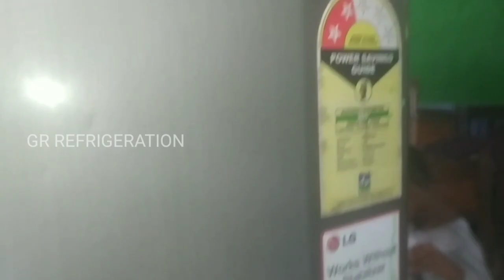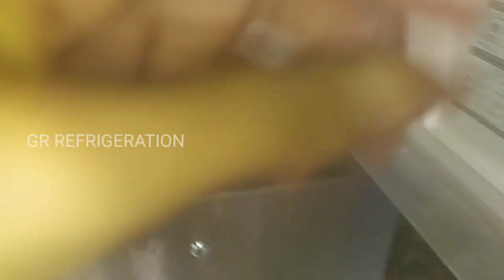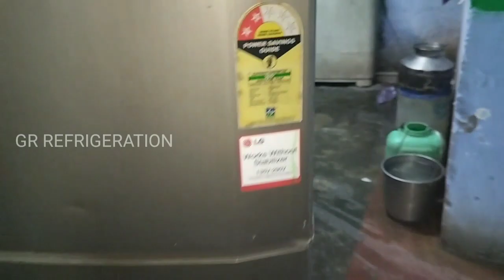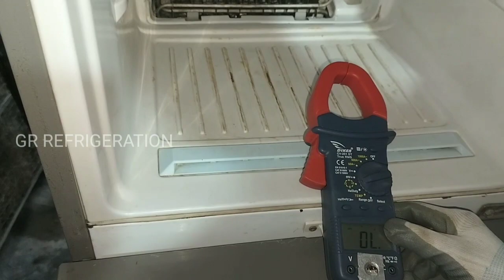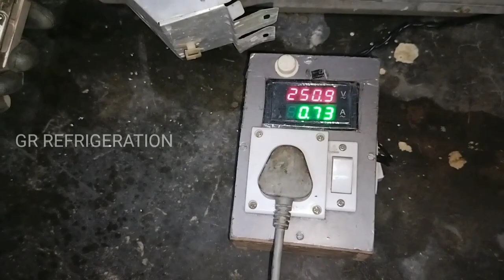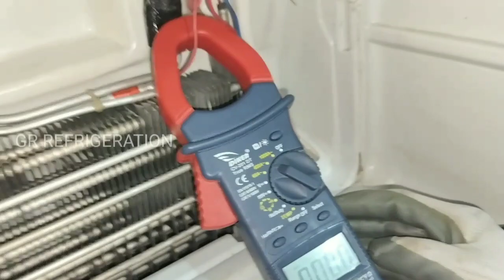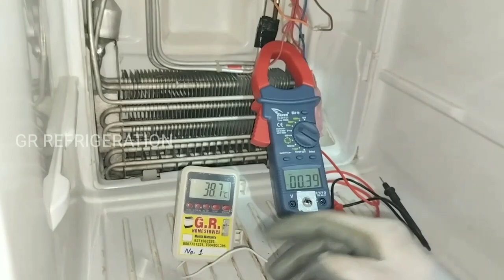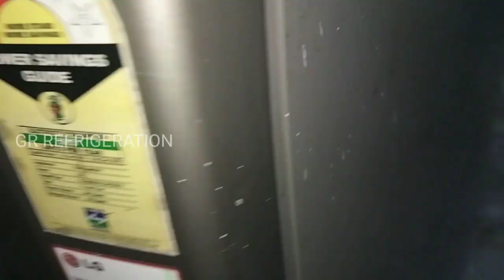defrost problem LG fridge